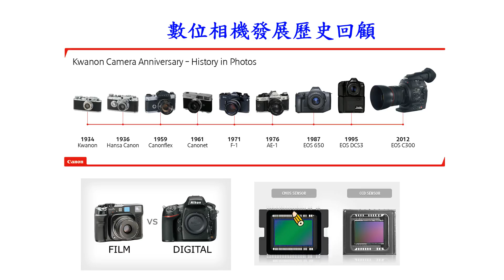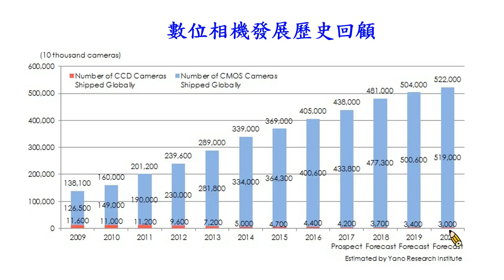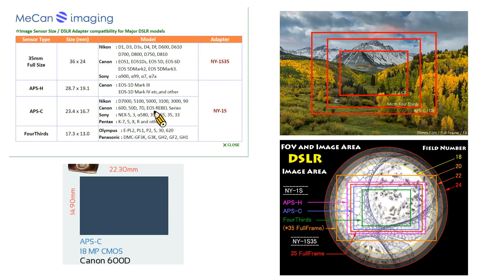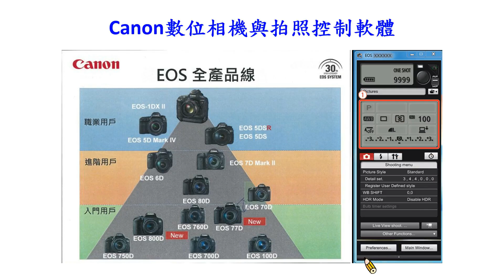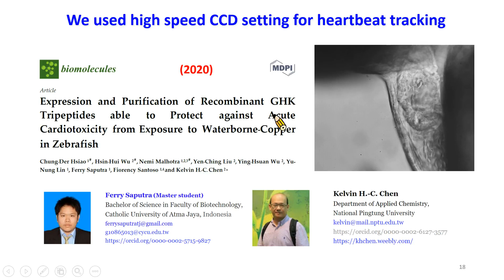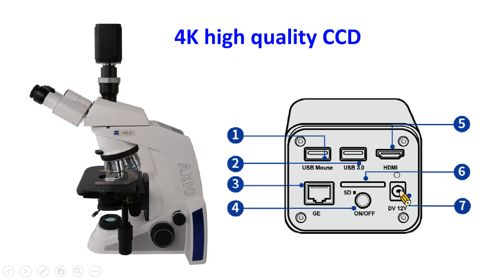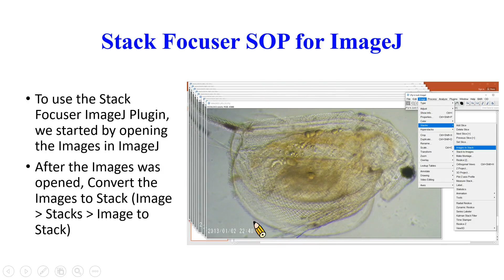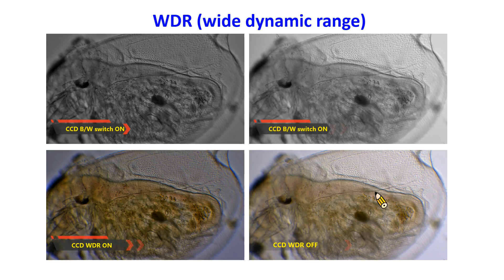數位相機基本認識與使用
由中原大學生物科技系蕭崇德教授進行講座